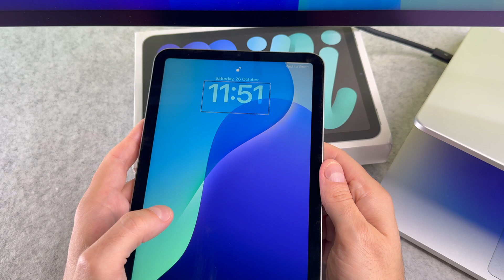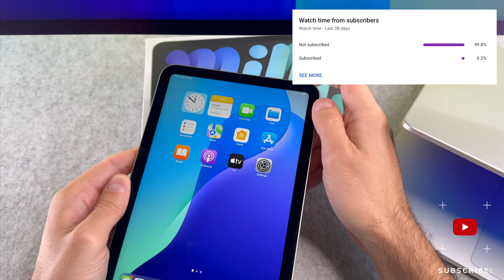How to Turn Off Voiceover on iPad Mini 7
The How to Turn Off Voiceover on iPad Mini 7 video finally arrived to the channel!

00:00 - Intro
00:09 - How to turn off voice over

Hope you guys enjoy this ipad mini 7 turn off  talk back and off video!